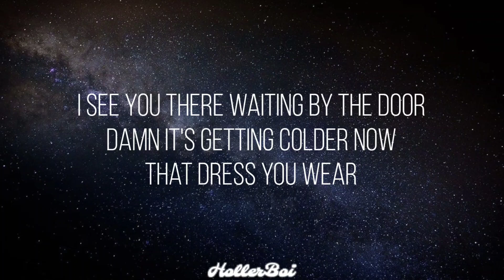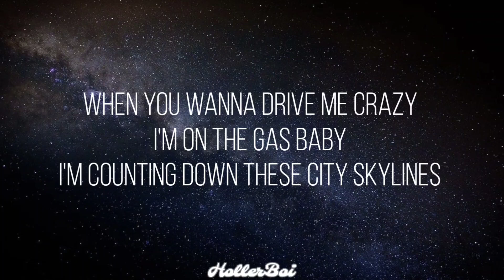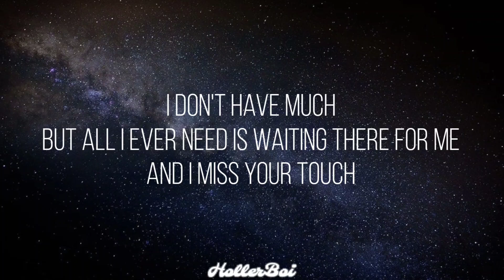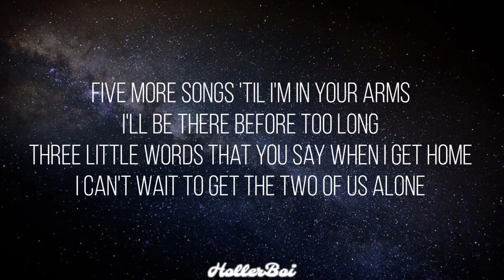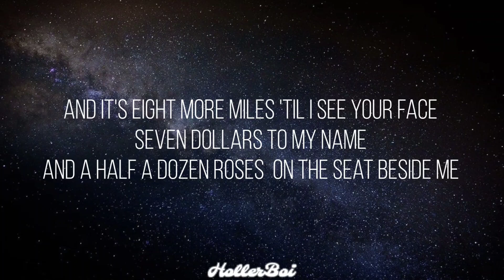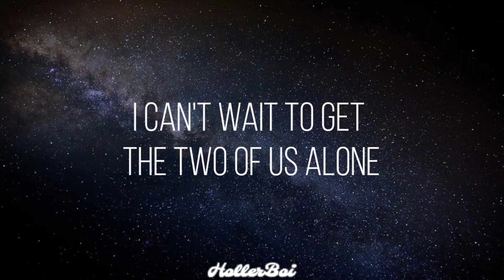Morgan Wallen - 2 of Us Alone (Lyrics)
Lyrics

[Verse 1]
I see you there waiting by the door
Damn it's getting colder now
That dress you wear
When you wanna drive me crazy
I'm on the gas baby
I'm counting down these city skylines

[Chorus]
And it's eight more miles 'til I see your face
Seven dollars to my name
And a half a dozen roses on the seat beside me
Five more songs 'til I'm in your arms
I'll be there before too long
Three little words that you say when I get home
Can't wait to get the two of us alone
 BossMan DLow 'Get In With Me' Official Lyrics & Meaning | Genius Verified￼
[Verse 2]
I don't havе much
But all I ever need is waiting therе for me
And I miss your touch
That want you back stare, girl I'm almost there
And now I'm flying down this
Lonely highway

[Chorus]
I can't wait to get the two of us alone

Counting down these city skylines